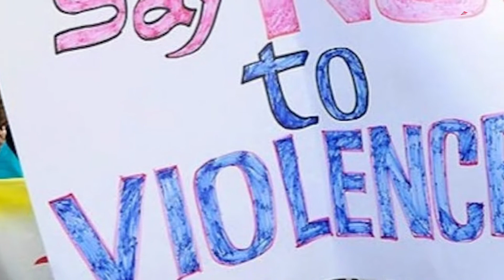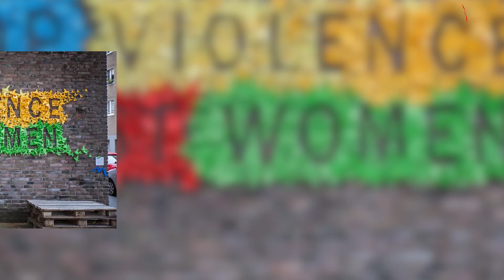International Day for the Elimination of Violence Against Women | Dastak Magazine